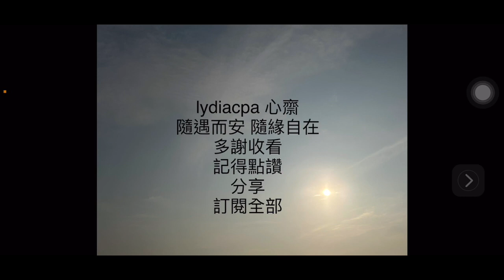2024-01-16 喝茶 梁實秋 茶人 茶事 在北平，我只在正陽樓看人 吃烤肉，吃得口滑肚子膨亨不得動彈，才高呼堂倌泡 普洱茶。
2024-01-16 喝茶 梁實秋 茶人 茶事 在北平，我只在正陽樓看人吃烤肉，吃得口滑肚子膨亨不得動彈，才高呼堂倌泡普洱茶。

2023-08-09 金剛經說什麼 南懷瑾 筆記破除一切煩惱 閱讀人生 善護念 尋愁覓恨 過去心不可得 現在心不可得 未來心不可得 廣東話 齋講 lydiacpa

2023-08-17 倪海廈 養生演講 最後的希望 倪一帖 什麼叫正常人 從感冒到癌症 做自己的醫生 廣東話  齋講 lydiacpa 心齋

星期日 電影
星期一 雜談
星期二 茶文化
星期三 閱讀
星期四 健康
星期五 茶文化
星期六 雜談
星期日 電影